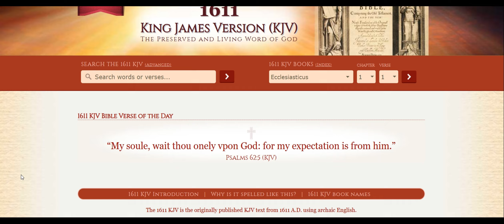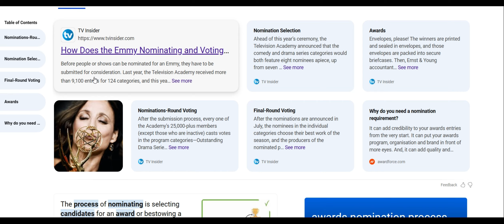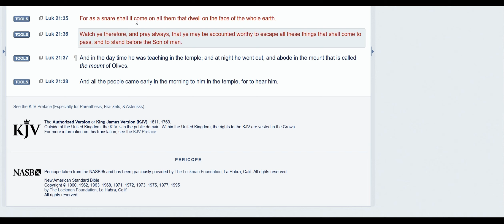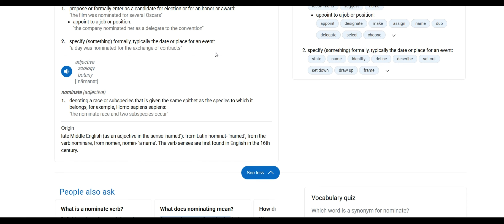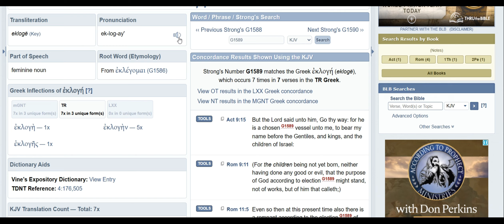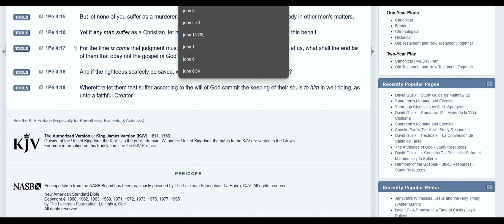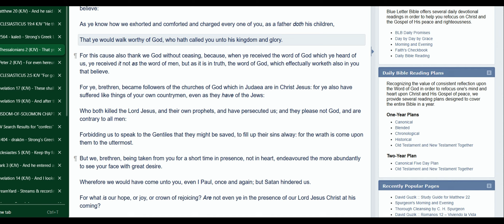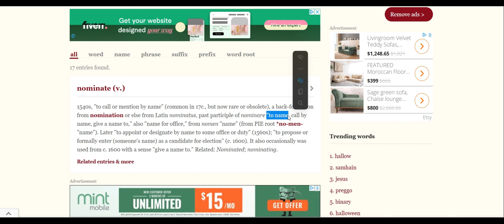You've been 'Called' (NOMINATED) for now | So be meet FOR The Reward | Election vs Chosen in Greek